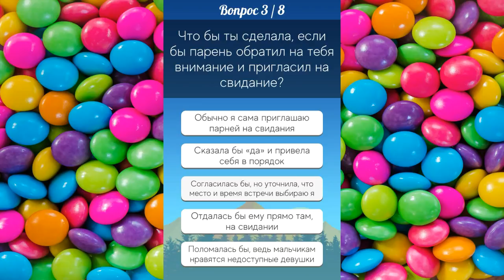Кто ты из сериала "Стыд". Feeling_This.mp3